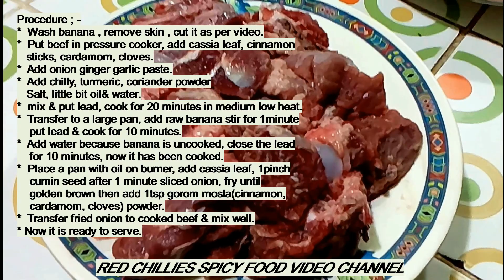Beef with green banana/raw banana/kacha kola diye gorur mangsho ranna-Recipe # 24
Recipe in ENGLISH—Description : - There are lots of recipes of  beef. Among them few are as , Beef & Kaya Ularthiyathu-Beef with Kaya(Raw banana).
Kenyan Style Matoke/Mandizi (Green Bananas) with Beef.
Matoke(Green Bananas) and Beef Stew Recipe.
Nadan Beef Curry | Kerala Style Spicy Beef Curry By Pachakalokam.
Delicious Beef Curry Recipe Indian Masala by my grand mother.
Beef with Raw Banana Thrissur Style | Thenga Varutharacha Beef Kaya Curry.
বুটের ডাল দিয়ে গরুর মাংস ।। Bangladeshi Buter Dal Gorur Mangsho Recipe ।। Beef Recipe.
Lau Mangsho Curry লাউ মাংস Recipe - Sylheti Ranna - Bangladeshi Cooking in Bangla - Desi Food.
কাঁঠালের বিচি দিয়ে গরুর মাংস / Kathaler Bichi Diye Gorur Mangsho Bhuna / Beef Bhuna.
মুগ ডাল দিয়ে গরুর মাংস রান্না||ঈদ স্পেশাল||Mug Dal Diye Gorur Mangsho||Beef Eid special recipe||
To day I will show you my recipe of Beef with green banana/raw banana. To do this following ingredients are needed-
Ingredient : -
*  Beef 1kg, Raw banana 1/2kg(without skin).
*  6cloves garlic, 1 inch ginger & onion
   cumin seed paste 2 cup.
*  1tsp chilly, 1/2tsp turmeric, 1tsp coriander,
   1tsp(cinnamon, cardamom, clove & cumin) powder.
*  Salt, oil, green & dried red chilly, 2 cassia leaf.

Procedure ; -
*  Wash banana , remove skin , cut it as per video.
*  Put beef in pressure cooker, add cassia leaf, cinnamon
   sticks, cardamom, cloves.
*  Add onion ginger garlic paste.
*  Add chilly, turmeric, coriander powder
   Salt, little bit oil& water.
*  mix & put lead, cook for 20 minutes in medium low heat.
*  Transfer to a large pan, add raw banana stir for 1minute
    put lead & cook for 10 minutes.
*  Add water because banana is uncooked, close the lead
    for 10 minutes, now it has been cooked.
*  Place a pan with oil on burner, add cassia leaf, 1pinch
    cumin seed after 1 minute sliced onion, fry until
    golden brown then add 1tsp gorom mosla(cinnamon,
    cardamom, cloves) powder.
*  Transfer fried onion to cooked beef & mix well.
* Now it is ready to serve.

Health Benefit of Banana
# Bananas contain any important nutrients.
# Bananas nutrients can moderate blood sugar levels.
# Bananas may improve digestive health.
# Bananas may help with weight loss.
# Bananas may support heart health.
# Bananas contain powerful antioxidants
# Bananas may help you feel more full.
# Unripe bananas may improve insulin sensitivity.
# Bananas may improve kidney health.